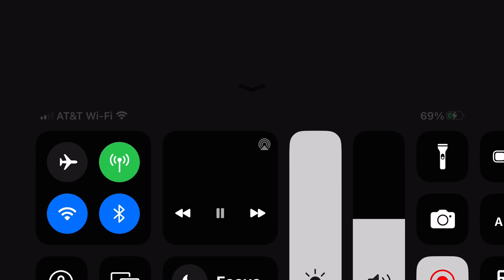lionsgate/imagine entertainment (2018)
taken from the spy who dumped me